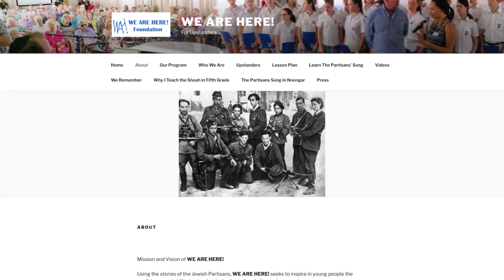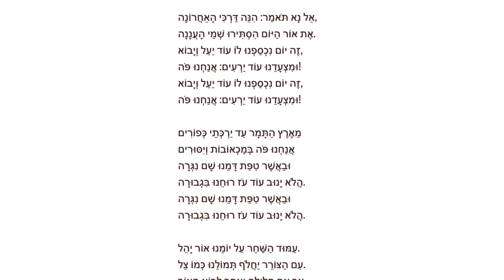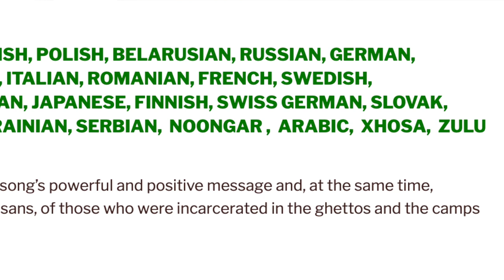IAJGS 2019 Interviews - Eli Rabinowitz of the We Are Here! Foundation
Sorry about all the beeps in the background! We thought we were far enough from the elevator but apparently not.

In this IAJGS 2019 interview I talk to Eli Rabinowitz of the We Are Here! Foundation. Eli Rabinowitz is a Jewish genealogist who is based out of Perth, Australia and has done a lot of Jewish genealogy. Eli has built a website called Tangential Travel as well as hundreds of Kehila Links, websites dedicated to specific towns with Jewish genealogy connections which help other descendants trace their own roots. For Eli, genealogy is all about connecting and sharing. The We Are Here! Foundation began because an Australian school contacted Eli to do a presentation about the Partisans' Song - Zog Nit Keynmol, something he knew little about. In researching the Partisans' song, Eli found people singing the song for all sorts of reasons in different languages. This quickly turned into a project which Eli was presenting at multiple schools, including an online meeting which had multiple schools discussing the Partisans' song. This eventually expanded into  the We Are Here foundation, which is a translation of Zog Nit Keynmol, and the foundation has worked to translate the song to allow more cultures to understand the song, the history behind the song, and the message from the song. Through Eli's collaboration with others, there are now 28 translated versions of the song including someone who translated the Partisans' song into Noongar, an aboriginal language. Part of the project looks at the history of William Cooper, an indigenous Australian, was offended by Kristallnacht and he wrote a petition which he marched to the German consulate in Melbourne but it was rejected. Eli learned that William Cooper was what is known as an Upstander. Eli was eventually contacted by the American Embassy because they were interested in promoting his project but they could only employ American citizens, so Eli asked Nance Adler to join his project. This led to Nance Adler coming to Australia just days after this interview and starting the official part of the project in Perth, working with 4 universities, several schools, and the local Jewish community.